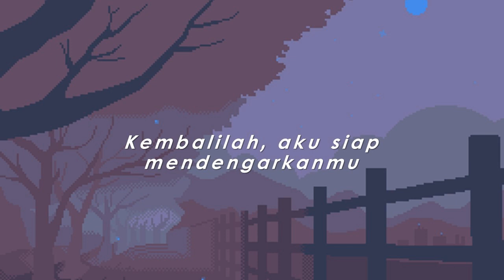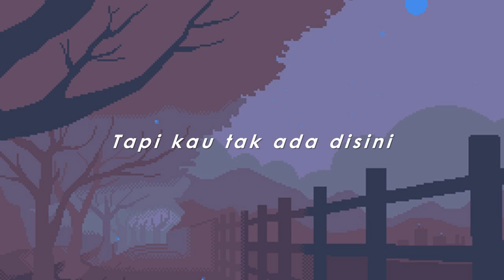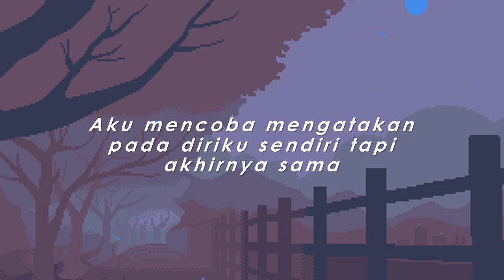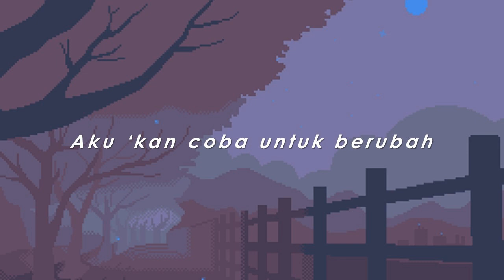[INDO SUB] SEVENTEEN - WITHOUT YOU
Eng trans : Google translate